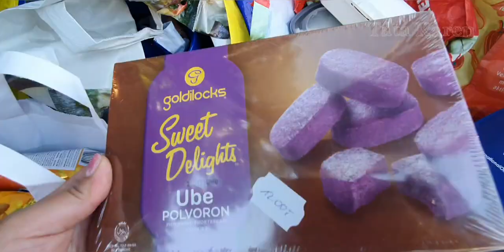Ube Fiesta in Oberasbach,Nürnberg Germany/ Filipino foods to go!